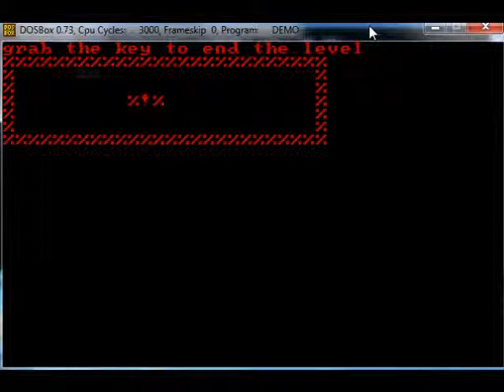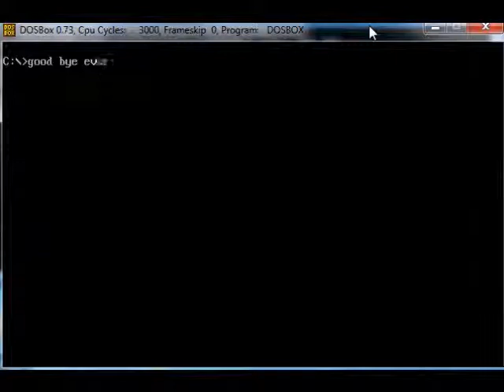asciigame.wmv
this is a video that I made of a program that I wrote.  it runs on dos.  it's main function is an rpg It is kind of pointless but It was made for me to try out some new qbasic stuff